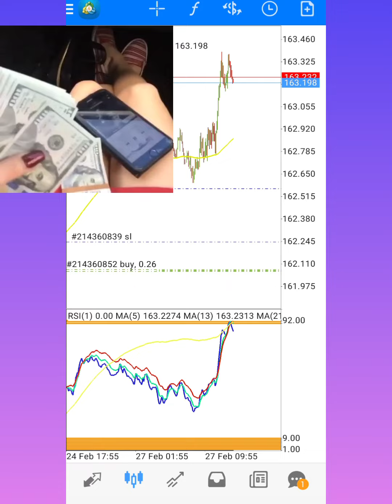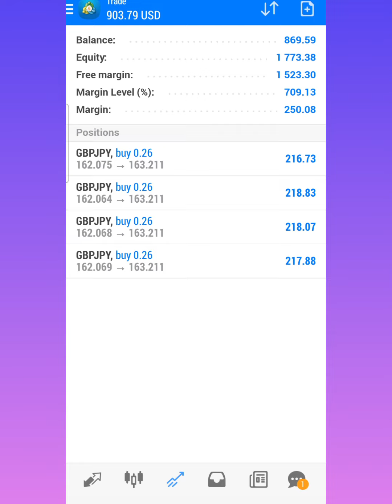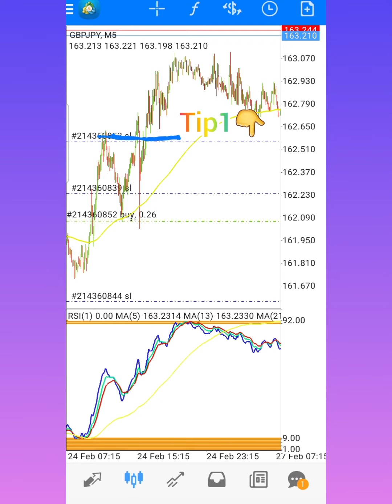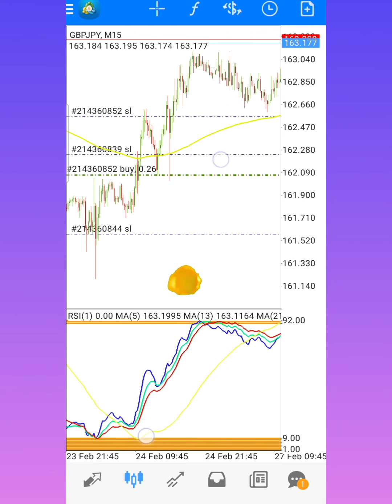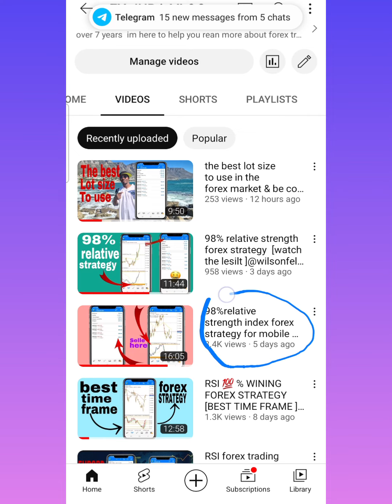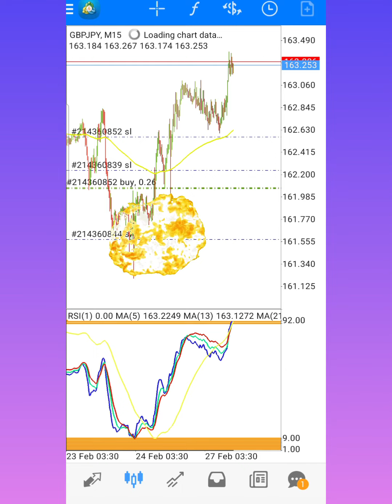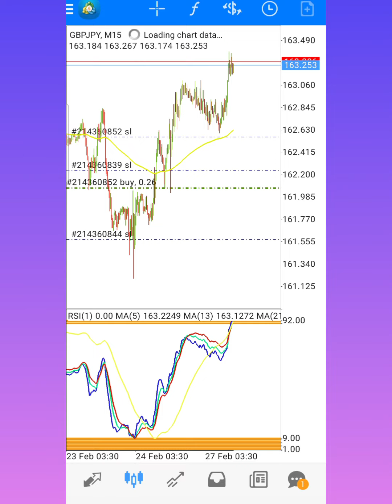the best Rsi (forex trading strategy for mobile